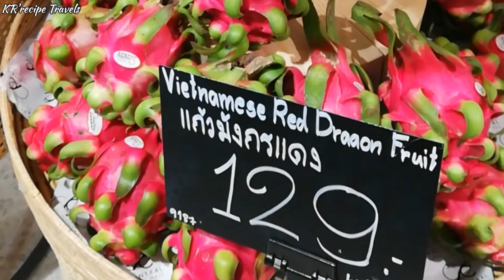FARMER'S MARKET FRUITS & VEGETABLES CENTRAL BANGNA BANGKOK THAILAND